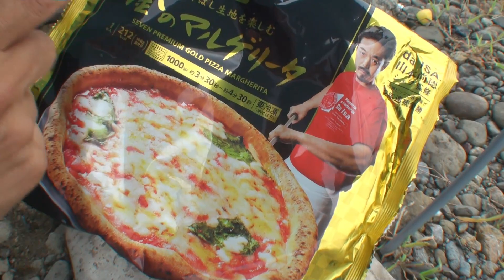対決アンチコメ ソロキャンプ 焼き鳥食べながらオヤジが語らせてもらいます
今回は久々に正統派焼き鳥を作りました

このチャンネルはバイクでキャンプ、ツーリング等のバイクで楽しむオヤジの姿を発信しています。